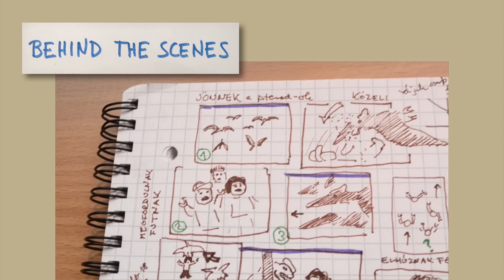LEGO Jurassic World - Rescuing Zara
This is the brief, stop-motion animated story of Jurassic World's Zara Young escaping fate. Or is it?